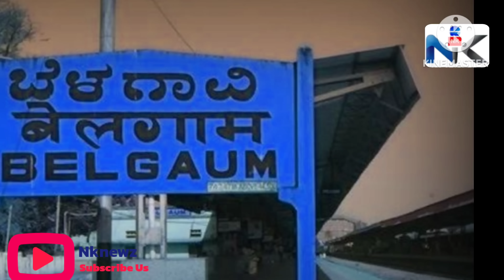ಸಾಹುಕಾರ್ ಕೊಟ್ಟ ಶಾಕ್..! ಏನಿದು ಆರ್ ಜೆ ಹೊಸ ಬೇಡಿಕೆ.? RameshJarakiholi|Big|strategy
. ಆಪರೇಷನ್ ಕಮಲದ ಮೂಲಕ ಬಿಜೆಪಿಗೆ ಬಂದಿರೋ  ರಮೇಶ್ ಜಾರಕಿಹೊಳಿ ವರಿಷ್ಠರ ಮುಂದೆ ಹೊಸ ಬೇಡಿಕೆಯೊಂದನ್ನು ಮಂಡಿಸಿದ್ದಾರೆ. ಹಾಗಾದ್ರೆ ಏನಿದು ಸಾಹುಕಾರನ ಹೊಸ ಡಿಮ್ಯಾಂಡ್.. ?